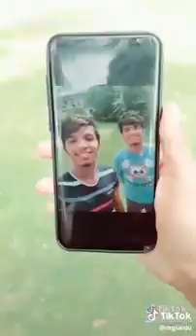New Funny Tik Tok Videos Sri Lanka #01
🔔 බෙල් එක ක්ලික් කරලා අලුත් වීඩියෝ මුලින්ම 👀 බලන්න!

Hi, I’am තනිකඩයා.. From Best for  YouTube Channel. This is a Best Channel Specially for Android & PC Users. You Got Wonderful and Amazing Videos on this YouTube Channel. So Keep always Visiting My Channel Hope you Enjoy.